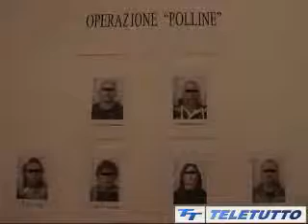DROGA, SGOMINATA BANDA BRESCIANA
DROGA, SGOMINATA BANDA BRESCIANA (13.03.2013)